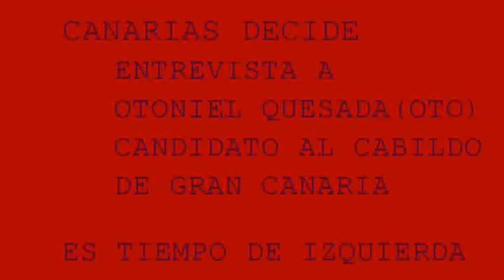CANARIAS DECIDE: OTONIEL QUESADA (OTO)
El candidato de izquierda unida canaria,los verdes,unidad del pueblo y alternativa republicana que forman la coalición CANARIAS DECIDE,presenta unas propuestas para el cabildo de Gran Canaria